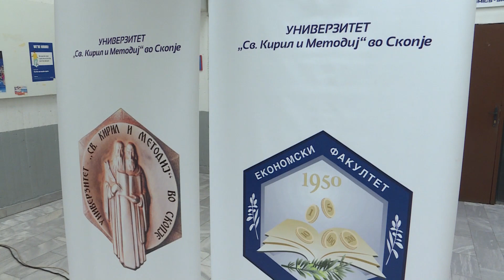ПВРСМ Ковачевски присуствуваше и се обрати на првиот академски час на економскиот факултет во Скопје